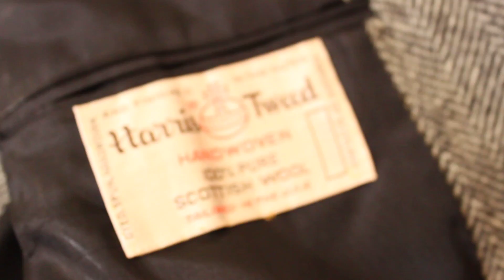What Makes This Blazer Valuable?